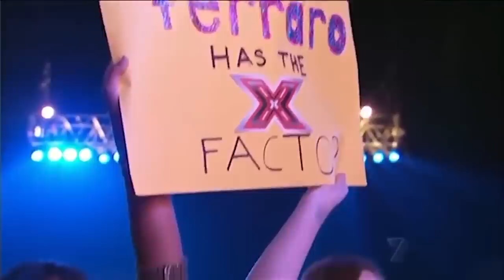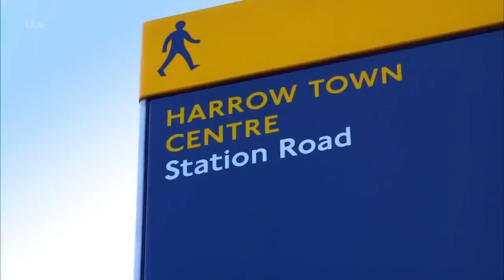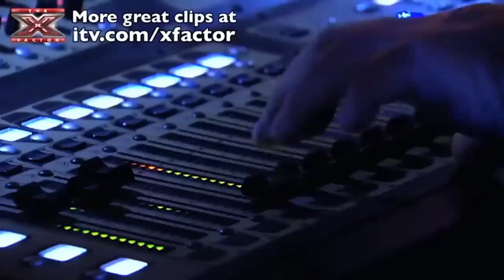QUIRKY Singers That SURPRISED The Judges!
_ _ - 💰 WAIT!! Have you seen these famous contestants return years later? Talent Worldwide | QUIRKY Singers That SURPRISED The Judges!

0:00 - Abi Carter Simpson (Britain's Got Talent 2023 Season 16)
4:36 - Mia Morris (America's Got Talent 2022 Season 17)
10:04 - Curtis Golden (X Factor UK 2012 Season 9)
14:16 - Janet Devlin (X Factor UK 2012 Season 8)
22:11 - Bella Ferraro (X Factor Australia 2012)
30:46 - Nicotine Dolls (America's Got Talent 2022 Season 17)
35:11 - Alice Fredenham (Britain's Got Talent 2013 Season 7)
43:14 - Benji Matthews (X Factor UK 2017 Season 14)
48:37 - Miss Tres (Britain's Got Talent 2018 Season 12)
51:18 - Behrouz Ghaemi (X Factor UK 2009 Season 5)
56:11 - Honey G (X Factor UK 2016 Season 13)
1:02:35 - Yoli Mayor (American Idol 2022 Season 20)
1:06:42 - Sada Vidoo (X Factor UK 2016 Season 13)
1:12:08 - The Dot (Britain's Got Talent 2022 Season 15)
1:16:00 - Melania Bejan (X Factor Romania 2017 Season 7)
1:18:22 - Mary P. (Britain's Got Talent 2022 Season 15)
1:22:26 - Craig Colton (X Factor UK 2011 Season 8)
1:28:04 - Fritz Hager (American Idol 2022 Season 20)
1:31:27 - Frankie Cocozza (X Factor UK 2011 Season 8)
1:37:53 - Loveable Rogues (Britain's Got Talent 2012 Season 6)